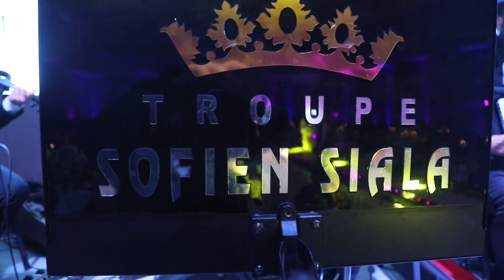ألف ليلة وليلة بصوت الفنانة درصاف الحمداني صحبة فرقة المايسترو سفيان السيالة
Arts de la scène

Une fête, un mariage ou un spectacle Organisé le Maestro Sofien Siala est à coup sûr une soirée réussie avec de la satisfaction par totalité de vos invités

✨ Troupe Sofien Siala ✨
💫 Special Wedding Tunisia 💫

Infolines & Réservation : + 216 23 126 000 / + 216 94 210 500